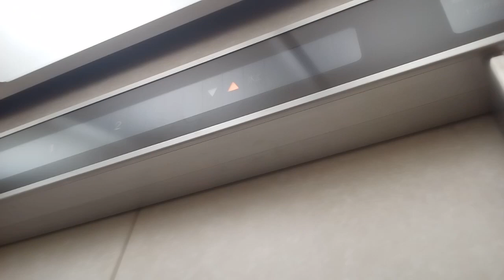日立エレベーター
パルティ・フジ西条玉津にあります。まだ未更新のままで運転しています。機種は第3世代プリードです。
メーカー:日立
設置年:1997年
定員:15名
積載:1000kg
キャンセル機能:なし
アナウンス:あり
戸閉ブザー:なし
到着ベル音:なし
ボタン確認音:なし
停止階:1.2
停止可能階:1.2